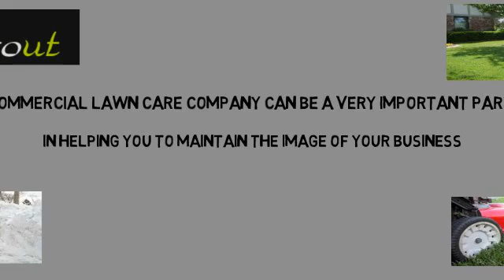Snow Plowing Janesville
Your commercial lawn care company can be a very important partner in helping you to maintain the image of your business. . For More Details.